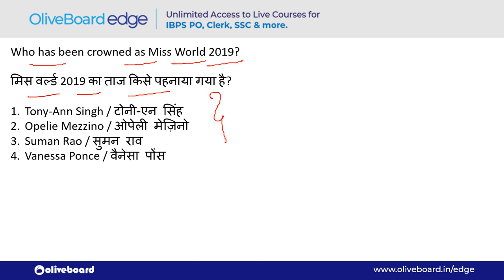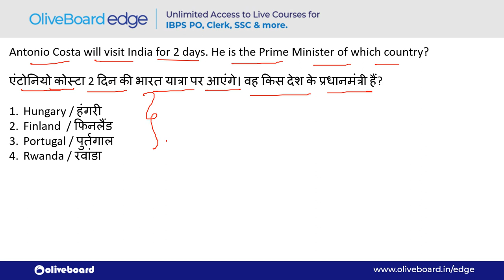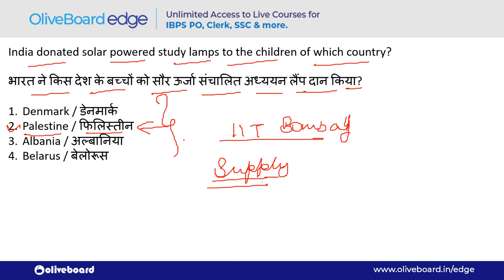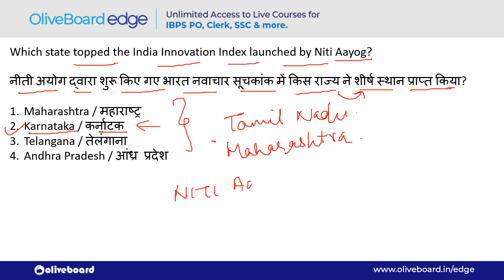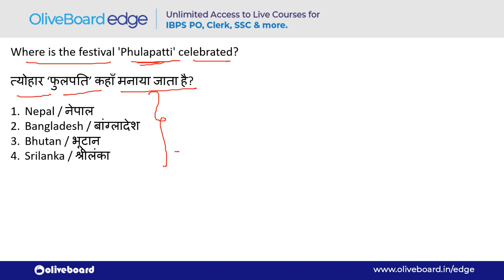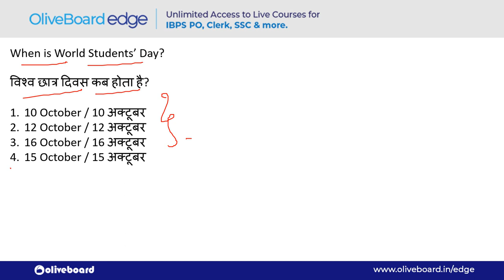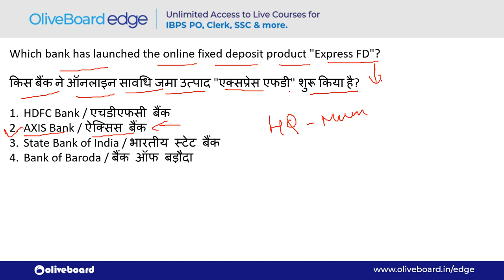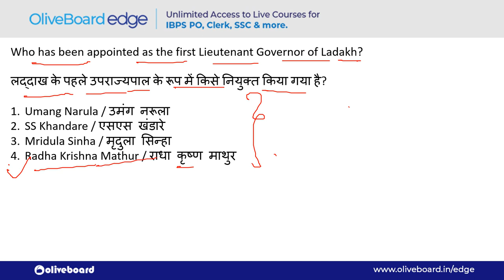Important Current Affairs MCQs | General Knowledge for SSC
Current Affairs is one of the most important sections in many competitive exams like SSC CGL, SSC MTS, SSC CPO, RRB NTPC and more. This session on 'Important Current Affairs MCQs'  by Nimisha Ma'am for SSC and RRB students. This particular video will cover all important current affairs related to national and international news, important appointments, defence news, sport news, important schemes, etc. The MCQ format will help you understand the type of questions that you should expect in your upcoming SSC and RRB exams.